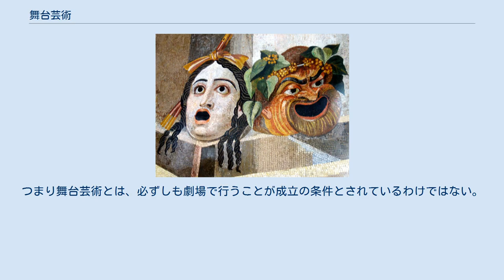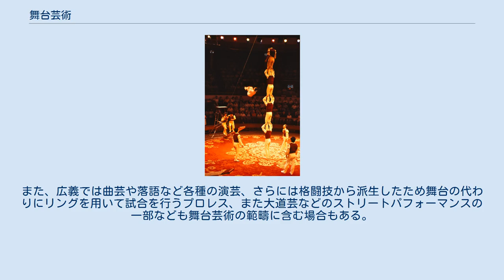舞台芸術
2世紀の古代ローマのモザイクに描かれた、古代ギリシアの演劇を象徴する悲喜劇の仮面。
カピトリーノ美術館所蔵。
 神楽／画像は巫女神楽。
 能 バレエ／画像はクラシックバレエ『白鳥の湖』の舞台。
 落語の口演 曲芸／画像は中国の雑技団がロイター板を使った曲芸を披露しているところ。
 手品／画像はステージマジックの一種であるイリュージョンマジックショー。
 舞台芸術（ぶたい げいじゅつ）とは、演劇、歌舞伎、ミュージカルなど、舞台や空間上で行われる芸術の総称。
英語では "performing arts" という。
 音楽や美術、言語など、様々な要素が用いられるが、本質的には、表現者と観客が同じ時間と空間を共有しつつ、その場で作品の実体が生み出されていく形態の芸術を指す。
その際に、表現者が作品実体を提示していく場所が「舞台」であると定義できる。
つまり舞台芸術とは、必ずしも劇場で行うことが成立の条件とされているわけではない。
 舞台芸術の分野としては、演劇、音楽、舞踊などがある。
また、日本の伝統的な舞台芸術としては、能、狂言、歌舞伎、日本舞踊、文楽などがある。
これらの分野はいずれも、その分野内に多様なスタイル、流派などを内包している。
 なお、文化行政では、音楽、演劇、舞踊が、舞台芸術の三本柱とされている。
また、広義では曲芸や落語など各種の演芸、さらには格闘技から派生したため舞台の代わりにリングを用いて試合を行うプロレス、また大道芸などのストリートパフォーマンスの一部なども舞台芸術の範疇に含む場合もある。
 ここでは、数ある舞台芸術のなかで主要と思われるものを列挙する。